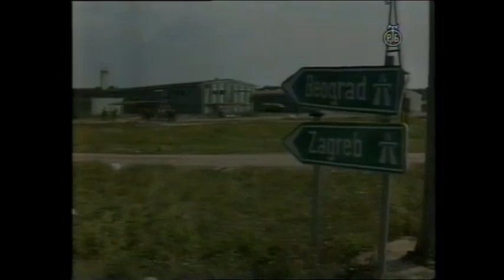На ауто путу Братства и Јединства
Дејтва Баањалучког корпуса око Окучана.
К Р А Ј И Н А